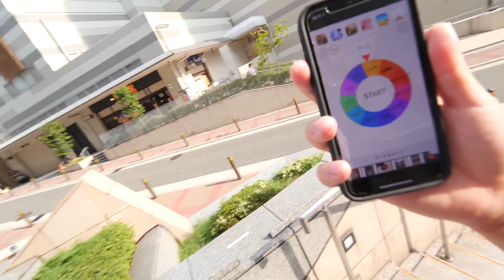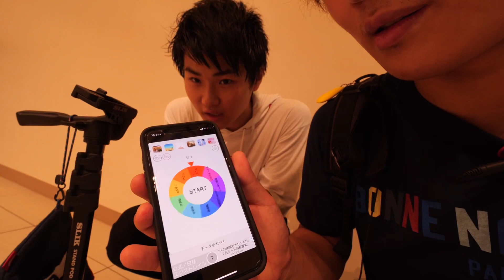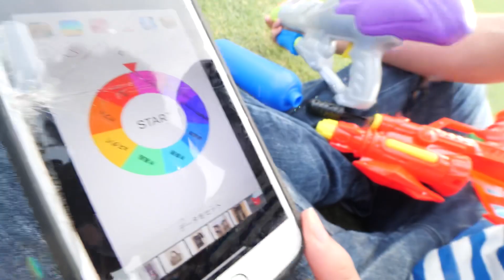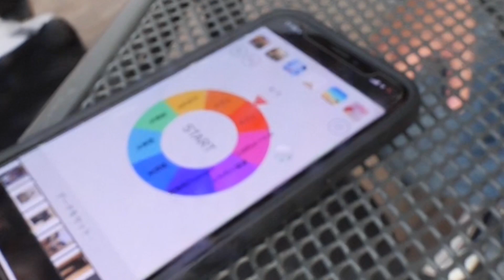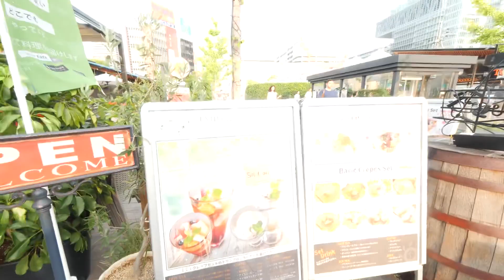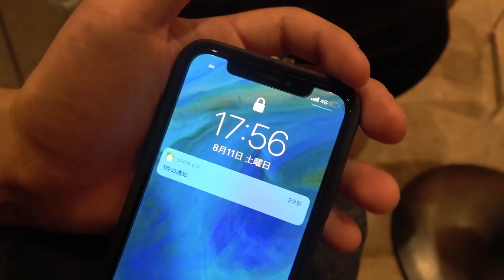間に合わなければ即帰宅！日本一忙しいルーレットトライアスロンがキツすぎwwww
スターバックスにGU、都会っていろんなものありますよね。けど一日じゃ足りない。じゃあルーレットにすればいいんだ！
日常にハラハラを求めた兄弟の結果は！！！！

★やってほしい企画・リクエストはこちらまで！

「すずしょうと」は三男のyoutubeをしたい弟の夢を叶えるため、動画投稿を始めました。基本は長男「しょう」三男の「すず」で行い、次男の「こう」がメンバーとして加わってもらっています。

毎晩生放送中!!!

毎晩生放送中!!!

毎晩生放送中!!!